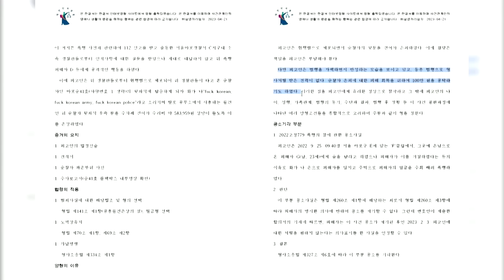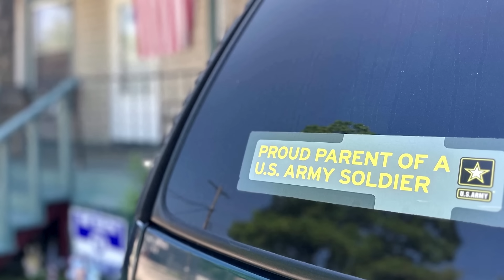US military tries to determine fate of soldier who fled to North Korea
The US military was scrambling to determine the fate of an American soldier who made an unauthorized crossing of the inter-Korean border into North Korea, throwing Washington into a new crisis in its dealing with the nuclear-armed state.